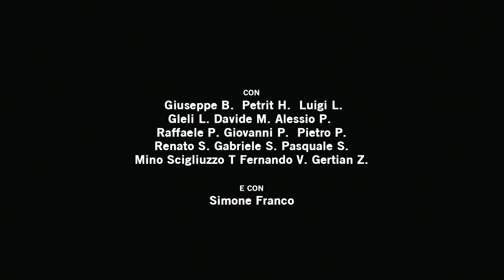UBU RE promo 1